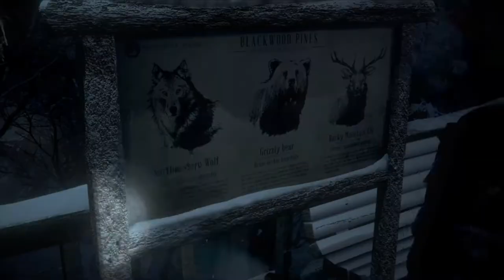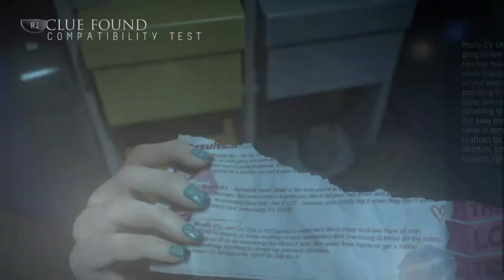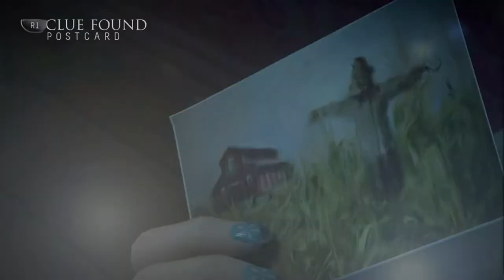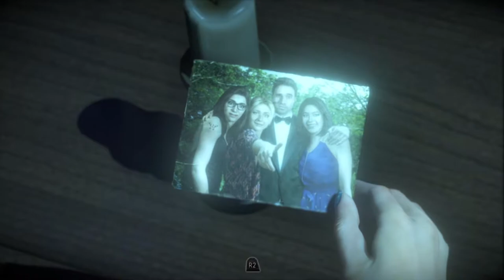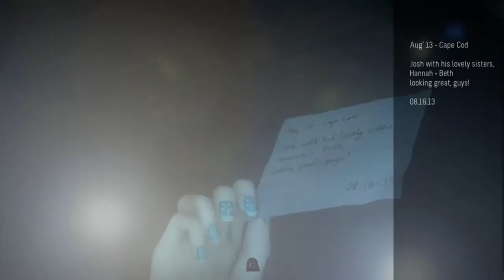Until Dawn - Bootleg Sarah Michelle Gellar - Ep. 4 - Playstation 4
Jess almost got Jess killed. How did they know this mine would actually lead to the cabin? You heard it here folks, Jess says she will just live with any choices she makes. Todd Howard would disapprove of my views on mods probably. Can't say Ouija Board because that's a brand name. Finally, Jess actually basically predicts the game in this episode, blink and you'll miss it!